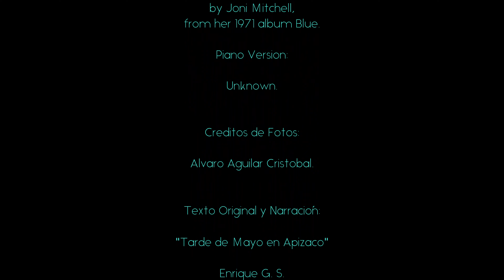Tarde de Mayo en Apizaco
"A Case of You"
by Joni Mitchell,
from her 1971 album Blue.

Piano Version:

Unknown.

Creditos de Fotos:

Alvaro Aguilar Cristobal.

Enrique G. S.